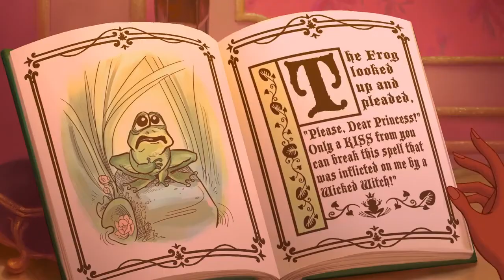The Princess and The Frog - Young Charlotte and Tiana [Dutch Fandub]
Een onwijs leuke fandub die ik al erg lang een keer wilde doen! Mendy, een goede vriendin van mij, wilde ook graag een keertje fandubben. Dit is dus haar eerste keer en ze heeft Tiana geweldig ingesproken! Ook heel veel dank aan Nico en Priscilla voor het inspreken van de ouders!

Eudora - Priscilla
Charlotte - Frederike
Tiana - Mendy
Eli La Bouff - Nico